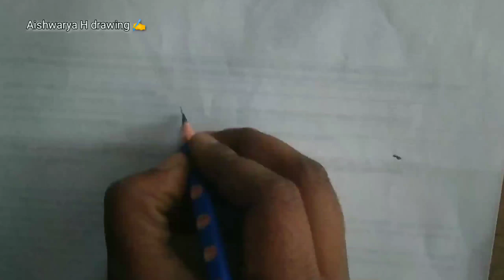HOW to drawing Tortoise Easy drawing step by step drawing Aishwarya H drawing